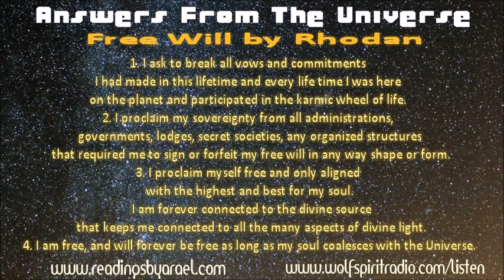10-27-2016 Four Steps to Free Will by Rhodan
Hello everyone, here's a tool to proclaim your sovereignty provided by Rhodan in October 2016. It will help to repeat the words out loud.